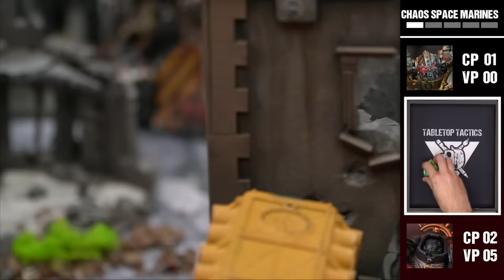*10TH EDITION!!* Space Marines vs Chaos Space Marines | Warhammer 40k Battle Report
A mighty titan makes its way on to the battlefield in the shape of Beard's BRAND NEW Lord of Skulls! An impressive mechanical behemoth reinforcement for his fierce Iron Warrior force. Hoping to drive back the heretic, Bard brings out his best for the Obsidian Dragons; which includes - you guessed it - Chaplains!

🎵 All music is licensed with artists credited at the end of the video